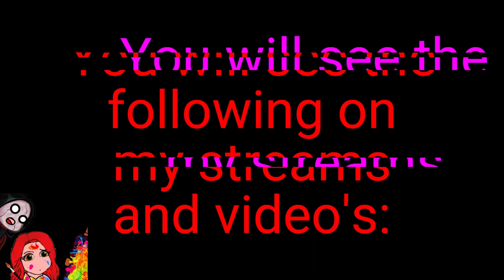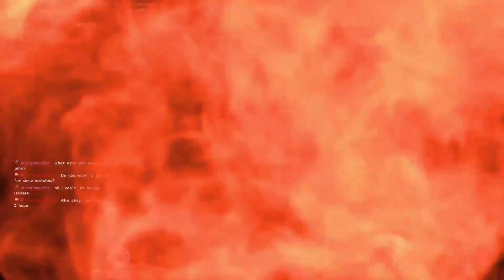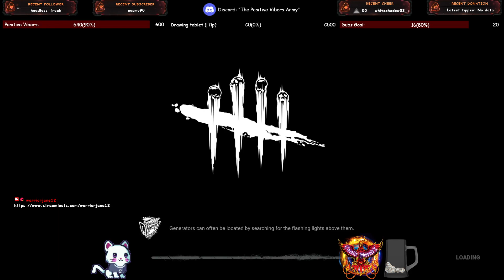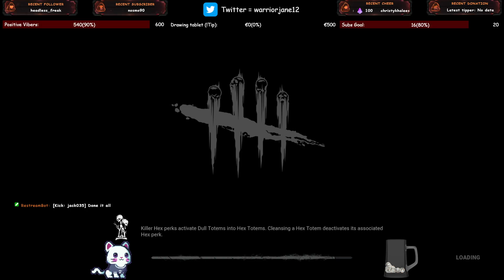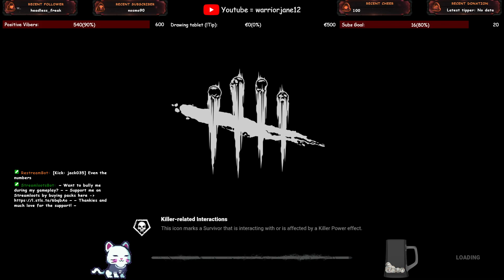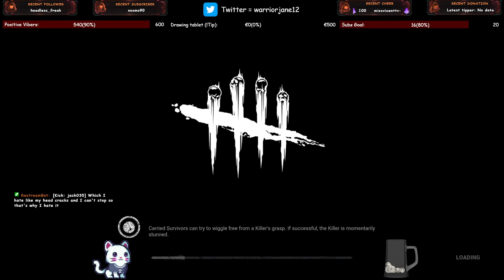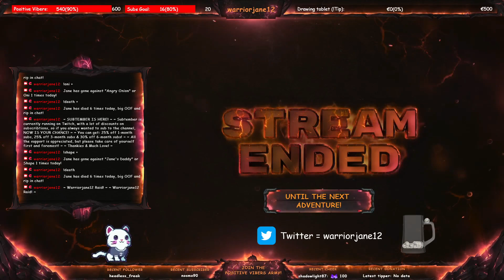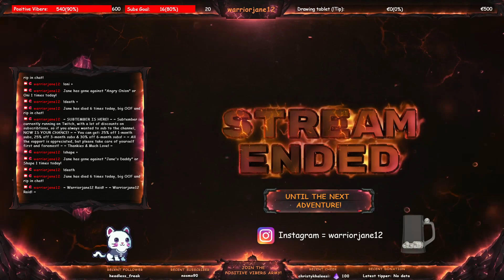Going out with a bang with @firecatttv! !tip !fundraiser !subtember !socials